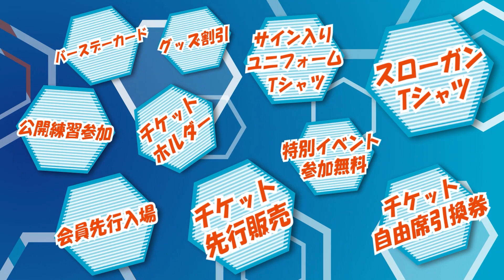広島ドラゴンフライズ ブースタークラブ（ファンクラブ）「CLUB.D」に入会しよう！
2021-22シーズンのブースタークラブについて詳しくはこちらから↓

 シーズン終盤となりましたが、皆さまのご入会お待ちしております！

‹出演選手›
#3　 辻直人選手
#4　 青木保憲選手

辻選手、青木選手がブースタークラブについて
ご紹介をしてくれました！